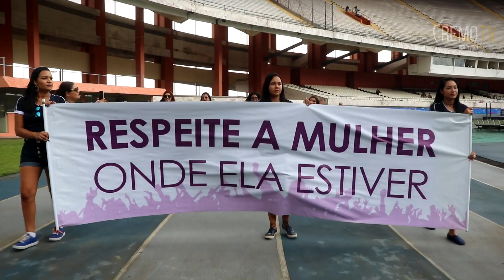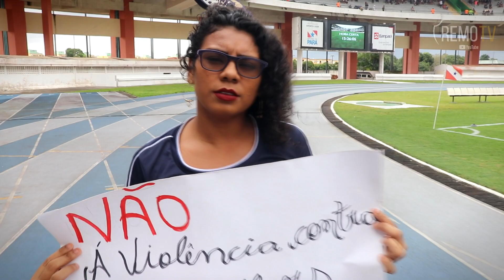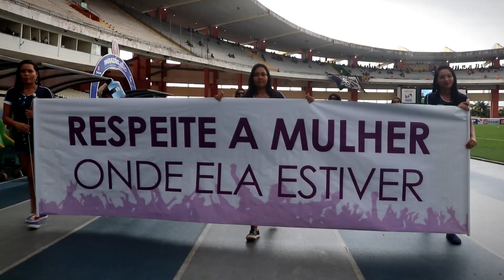NãoÉNão - Respeita as mina!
A torcedora Bianca Barreto foi mais uma vítima dos infelizes assédios diários que atormentam as mulheres pelas ruas. Antes do jogo do contra o Carajás, Bianca e outras azulinas fizeram uma manifestação contra o assédio e a cultura do estupro. Confira!